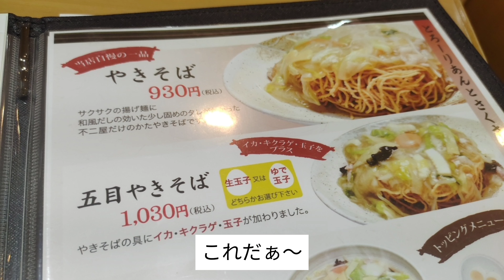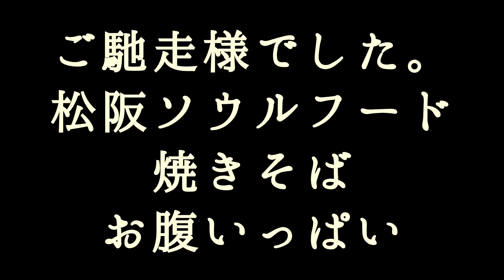三重メシ旅。松阪ソウルフード不二屋 焼きそば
不二屋
三重県松阪市中町1900

月・火・水・金
11:00 - 14:30
16:00 - 19:00

土・日
11:00 - 14:30
16:00 - 18:00

祝日
16:00 - 18:00

木
定休日

Fujiya

Address: 1900 Nakamachi, Matsusaka-shi, Mie

Business Hours:

Monday, Tuesday, Wednesday, Friday: 11:00 AM - 2:30 PM, 4:00 PM - 7:00 PM
Saturday, Sunday: 11:00 AM - 2:30 PM, 4:00 PM - 6:00 PM
Public Holidays: 4:00 PM - 6:00 PM
Thursday: Closed